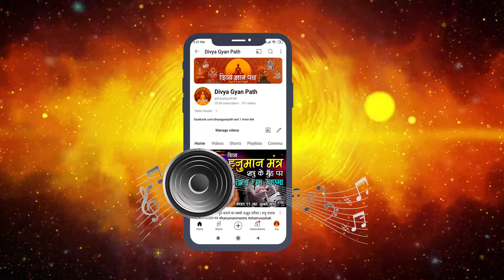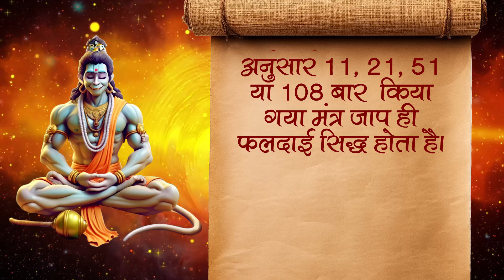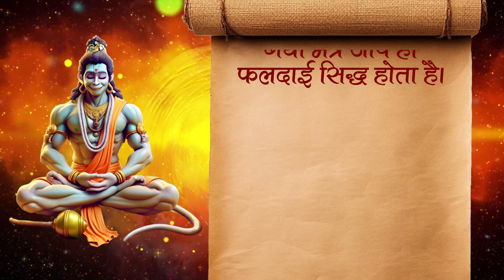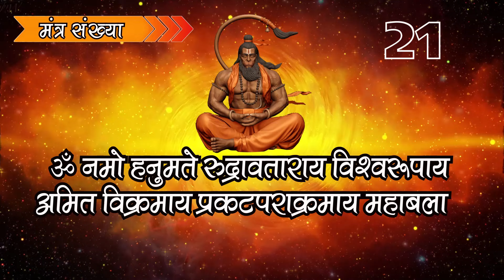शत्रुनाशक हनुमान मंत्र | Powerful Shatru Nashak Hanuman Mantra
शत्रुनाशक हनुमान मंत्र | Powerful Shatru Nashak Hanuman Mantra | शत्रुनाशक हनुमान मंत्र

ॐ नमो हनुमते रुद्रावताराय विश्वरूपाय अमित विक्रमाय प्रकटपराक्रमाय महाबलाय सूर्य कोटिसमप्रभाय रामदूताय स्वाहा

hanuman mantra
हनुमान मंत्र
powerful hanuman mantra,mantra
shatru maran mantra
शत्रु नाशक श्री हनुमान मंत्र
shatru nashak hanuman shabar mantra
devatva siddhi
divya gyan path
शत्रु नाशक हनुमान महामंत्र
शत्रु नाशक वशीकरण हनुमान महामंत्र

Motivational video
Vastu Shastra tips
Jyotish Shastra video
 Baba Bageshwar dham ke upay
prachin Gyan ki Jyoti
Sanatan Dharm hindu dharm
vastu tips for success business
vastu tips in Hindi
Chanakya niti
dhan prapti ke achuk upay
garunpuraan upay
shiv Puran upay
Vishnu Puran upay
Pradeep Mishra upay
Trending video
mukhya dwar ke upay
acche business ke liye upay
Mangal dosh samapt karne ke liye upay
Shani dosh se Mukti kaise paye
shaniwar ke upay
hanuman status,
hanuman 2022,
hanuman kab hai,
hanuman song,
hanuman dj song,
hanuman bhajan,
hanuman aarti,
hanuman april 2022,
hanuman amritwani,
hanuman chalisa,
hanuman fast,
hanuman gana,
hanuman geet,
hanuman gani,
hanuman geeta,
hanuman katha,
hanuman chalisa,
hanuman hindi,
hanuman ji,
hanuman jhanki,